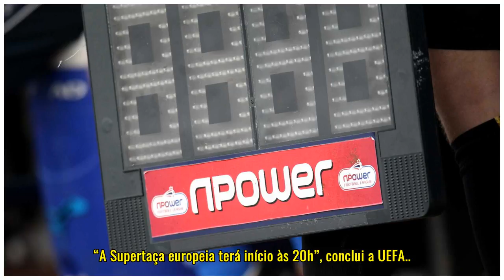Liga dos Campeões. Champions e Liga Europa com mais substituições, mais suplentes e reforços no Inv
Liga dos Campeões. Champions e Liga Europa com mais substituições, mais suplentes e reforços no Inverno